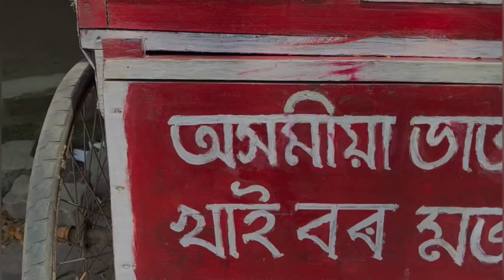Dimpu’s Thar Celebration..